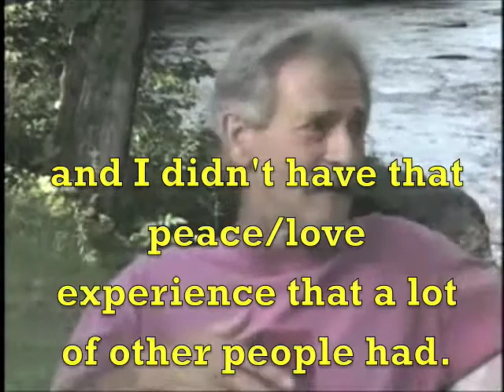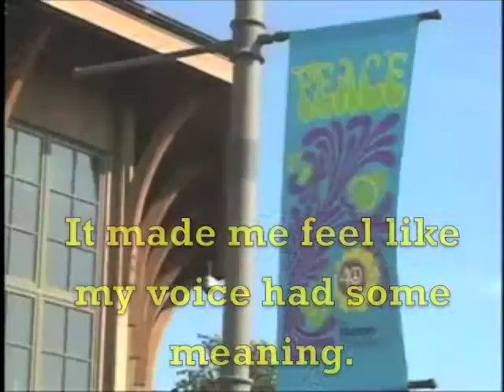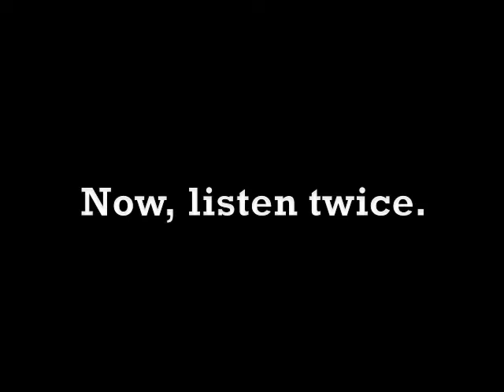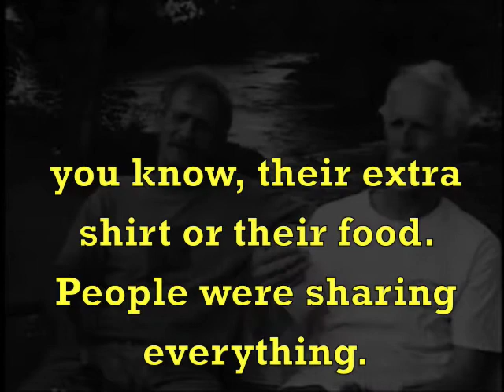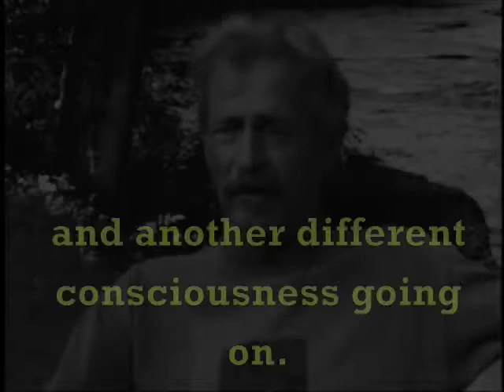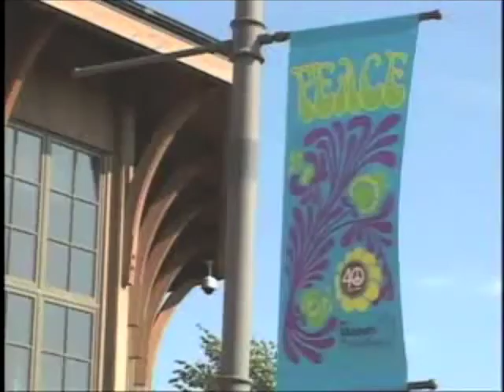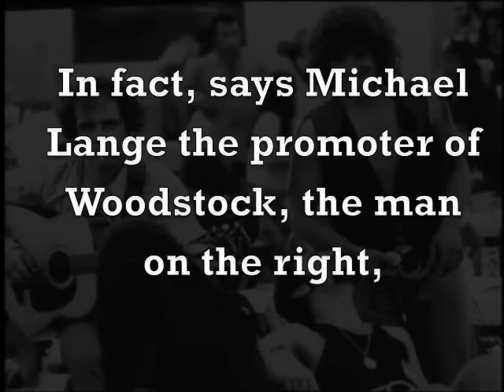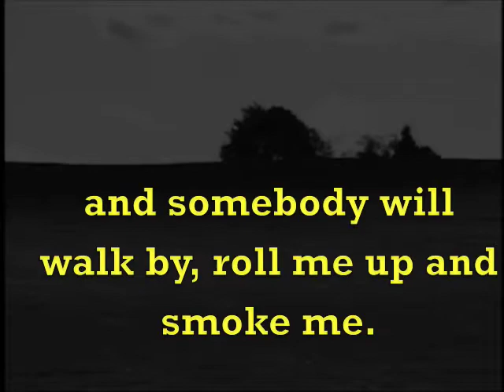Woodstock Remembered (with Read Along Text, Then Listen Twice)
0:00
First, watch the full report while reading the text.

3:27
Then, watch once with text, immediately followed by the same sentence or phrase without the text showing.

Woodstock, which celebrated its 40th anniversary in 2009, has come to mean more than music. It's come to stand for the 60s protest movement.

ESL  EFL  English  Study  ESOL  TESOL  TESL  TEFL  vocabulary  listen  and  read along remedial  reading  英会話  英語  発音  英語教材  英語の発音  発音練習